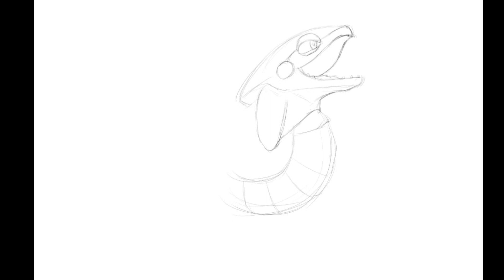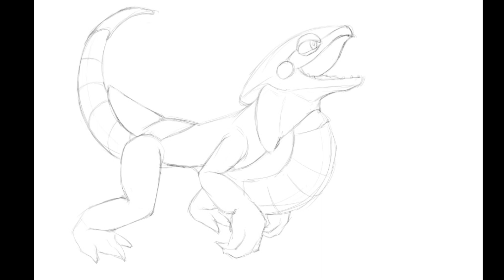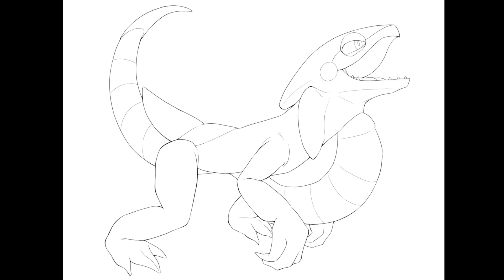【イラストメイキング】ポケットモンスターSV「モトトカゲ」を描いてみた！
こんにちは、イラストレーターの92penpenです！
2022年11月発売予定の新作ゲーム「ポケットモンスター スカーレット・バイオレット」より新ポケモン「モトトカゲ」を描いてみました。
名前といい、フォルムといい、何か秘密がありそうな予感です！

0:24　下書き（ラフ）
1:05　線画
1:44　線画の調整
2:03　着色作業
2:43　線画の色トレス
3:39　反射光・ハイライトの加筆
4:47　完成